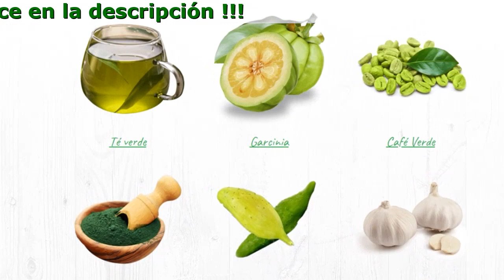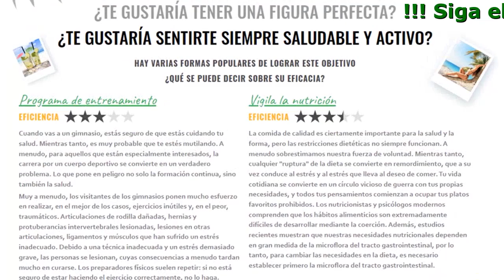Better Me Como Se Usa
Better Me - Pérdida De Peso Natural Sin Dañar La Salud

- Reduce el peso corporal
- Produce dopamina (la hormona de la felicidad)
- Reduce el apetito y tonifica

Ingredientes Activos

- Espirulina
- Caigua
- Té verde
- Garcinia
- Café Verde
- Ajos

¿Cómo funciona Better Me?

Comentarios

Sara Carbonel
Empecé a tomar este producto, comía lo que quería y perdí 9 kg. Creo que BETTER ME es lo mejor que he probado para adelgazar. Lo bueno es que no hay que sudar en el gimnasio porque no hay ni tiempo ni ganas para eso.

Carlos Figueroa
Antes de comenzar a tomar este producto, pesaba 90 kg. Cuando era joven, siempre había sido delgado, pero, con la edad, mi barriga se volvió grande y gorda, al igual que mis costados. A los 35 años, me di cuenta de que tenía que cambiar mi vida de inmediato. Durante casi un año, me dediqué a hacer ejercicio, pero no logré alcanzar la forma ideal de mi cuerpo. Luego, agregué BETTER ME a mi dieta y, en unas pocas semanas, volví a ser quien era cuando era joven. Ahora, mantengo la forma de mi cuerpo y siempre tengo BETTER ME conmigo por si acaso. Y con esta promoción, ordené más para mis familiares y amigos.

Paula Tárragas
BETTER ME es toda una salvación. Hace unos años, tuve un accidente que me dejó inmóvil durante ocho meses. ¡Gané 32 kg mientras estaba acostada! Finalmente, comencé a caminar con un bastón, pero no podía hacer ni un solo ejercicio físico porque todavía estaba débil, y mi peso empeoraba las cosas. Probé BETTER ME por primera vez en casa de un amigo que vivía en España. Trato de usarlo y me gusta el resultado. Para ser honesta, no tengo muchas esperanzas, pero quiero probar. Tomen BETTER ME 3 veces al día y verán los resultados en la primera semana. No solo podrán perder unos cuantos kilos, sino que además tendrán la sensación de que su cuerpo habrá mejorado en 2 semanas. Yo he perdido 4 kilos a pesar de que todo siguió igual. 3 meses después, había perdido 28 kg en total. Estoy muy contenta. He tenido suerte de que mi amigo me haya recomendado BETTER ME.